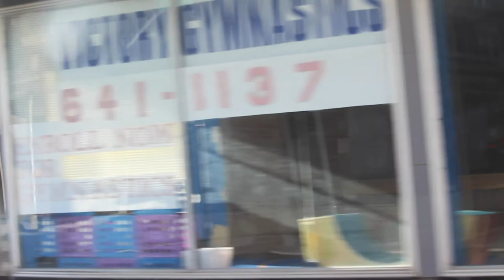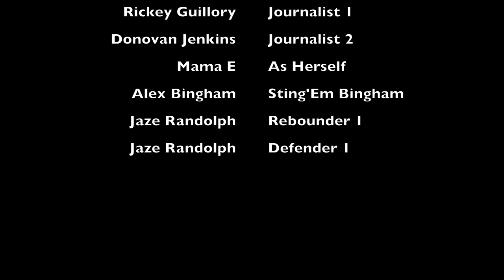The Vaden Project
Documentary on the last few days of Evan Vaden as a college athlete.